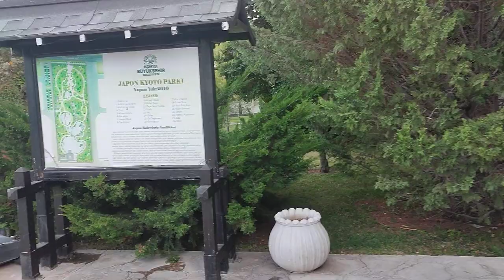KONYA🇹🇷 walkingtour Kyoto Japanese Park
In addition to the fact that the structures it contains are completely the same as the old Japanese structures, the decoration obtained with flowers makes you feel like you are in a Japanese city.  Kyoto Japanese Park, which is established on an area of ​​approximately 36 thousand square meters, also manages to hold the title of the largest Japanese Park in Turkey.

 Kyoto Japanese Park, where swans and geese are released in the lake, becomes a place where you can take exquisite photos.  Especially for Selcuk University students, this park is one of the sine qua non of graduation photos.

Entry Fee: The entrance to this park, designed by the municipality, is completely free.  However, according to the opening and closing hours of the restaurant in the park, it is known that the entrance and exit to the park take place at certain times.

Visiting hours: Entry to the park starts at 08:00 and ends at 23:00